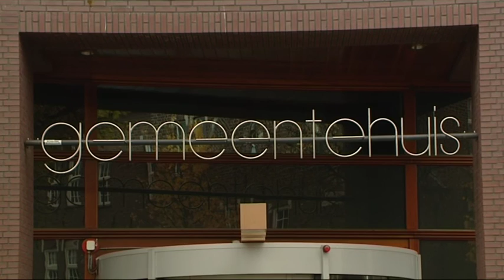TV Nieuws 28 oktober